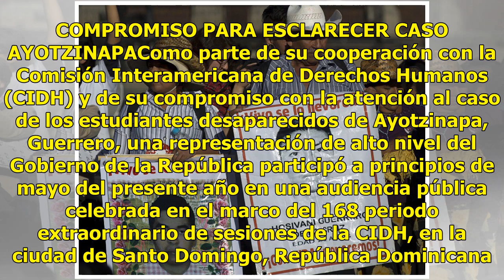Cae expolicía ligado con desaparición de 43 normalistas de Ayotzinapa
Las autoridades mexicanas detuvieron en el sur del país a un expolicía municipal de Iguala que es señalado como uno de los presuntos responsables de la desaparición de los 43 estudiantes de la escuela normal rural de Ayotzinapa en 2014. El secretario de Gobernación, Alfonso Navarrete, dijo este domi...